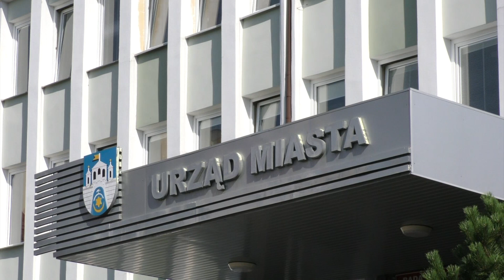Termomodernizacje budynków miejskich